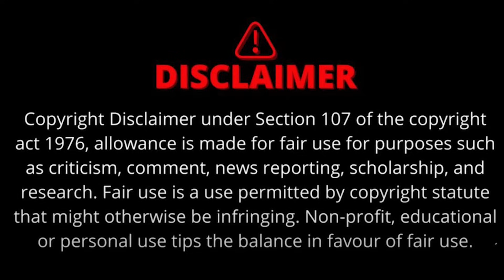Hit & Run Law | Truck Driver पर भड़क गए शाजापुर कलेक्टर | वीडियो हुआ वायरल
कलेक्टर साहब जिले में ट्रक ड्राइवरों की हड़ताल को लेकर एक मीटिंग कर रहे थे..जिसमें जिले के ड्राइवर्स भी शामिल थे...तभी बातचीत के दौरान कलेक्टर साहब एक ड्राइवर पर इतना भड़क गए कि. ड्राइवर को यहां तक कह गए कि क्या औकात है तुम्हारी।
truck driver strike, shajapur, viral video, madhya pradesh, hindi news

The Sootr
Atarangi Media house private limited
3, Indira Press Complex,

THIS IS NOT A TAX RECEIPT OR INVOICE